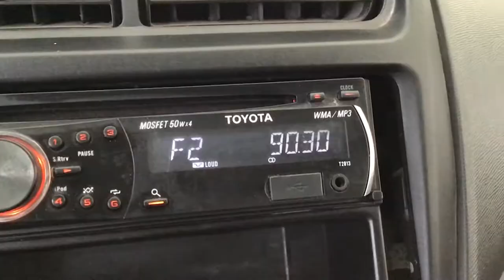Toyota / Avanza / 2016 - 6587